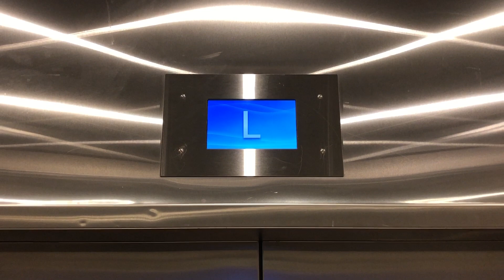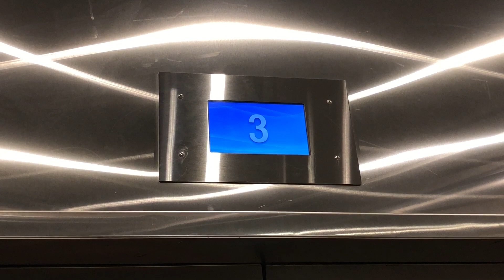Modernized Richmond Traction Elevators at First Capital Place, New Westminster B.C.